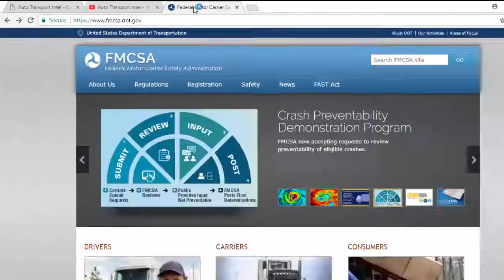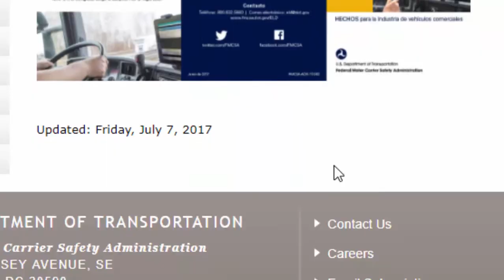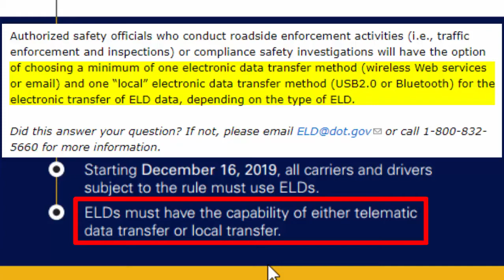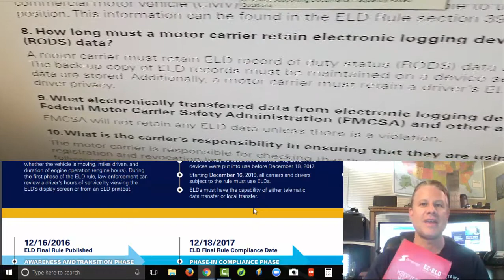ELD Mandate Compliance / elog FMCSA DOT Tips For You To Know Key Rules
There are 50+ FMCSA Registered ELD Solutions! We know April 2018 is going to be a big month for ELD Mandate Compliance so I encourage you to learn elog FMCSA DOT Tips For You To Know Key Rules at the scales. Please COMMENT which ELD provider you are going with.

I invite you to scroll through the new features on my YouTube channel home page to see over 50 companies that are authorized and approved as providers by the FMCSA. As you do this (while shaking your head), think about the key components that make a compliant ELD Device.

Choosing an Electronic Logging Device Checklist -

In this video, I try to at least get you started with the nuts and bolts of what's happening right now. According to the ELD Mandate Rule, everyone is subject to the Eld Rule on December 18th 2017 - unless you already have an AOBRD.

Don't Buy An ELD That Is Not FMCSA Approved! Click the link for a list of FMCSA Registered ELDS

In addition, one of the key ingredients of an ELD being compliant is it having the capability of either telematic data transfer or local transfer. Telematic would be by email or other web services and local transfer is by USB or Bluetooth. If it cannot be shared electronically with a DOT officer during inspection, a printable alternative does fit within the rules of compliance. But one of these options must be available or you will be found in violation. Plus, the DOT officer has to be able to view your ELD device without entering the cab of your truck. No exceptions.

I truly hope this helps and I feel for you guys.